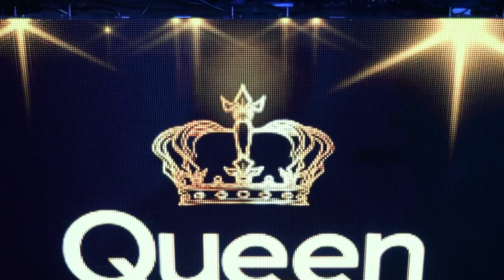Mario Cosenza - Life Goes On (OFFICIAL VIDEO) feat Slit Tha Stallion & Njves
Produzione video : DJ MAESTRO  Official
Regia : Mario Cosenza , Bruna Aloise

Music
Autore  music & sound : Mario Cosenza
Special Mix & Mastering : MisterItaly

Credits
Video Maker : Giacomo  Molinari
Drone : Pierfrancesco Molinari
Coreografia : Valentina Gaudio  e Anna Palermo
Locations  :
1 - Cosenza città, Centro storico, Castello Svevo
Special thanks :
Comune  di Cosenza ( Pietro Pietramala e Massimo Rinaldi )
2 - Queen Rende  Pizza - Cocktail - Music
Special thanks : Emilio Perri , Remo e Davide Florio
Supporto tecnico youtube : Giuseppe Aiello
Special thanks : Gigi de Grazia, Osvaldo Morisco
Special thanks : Andrea Falbo (Consigliere Comunale di Cosenza )